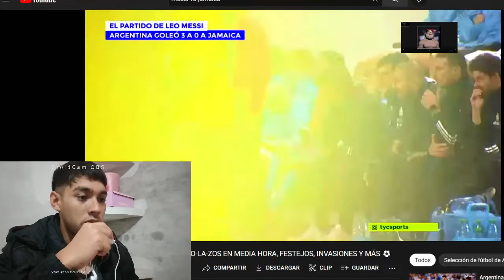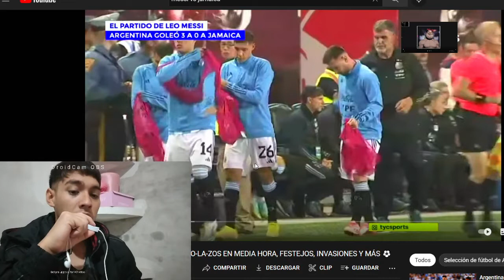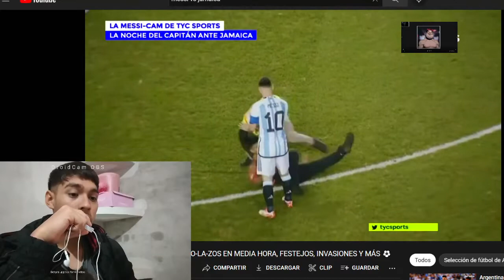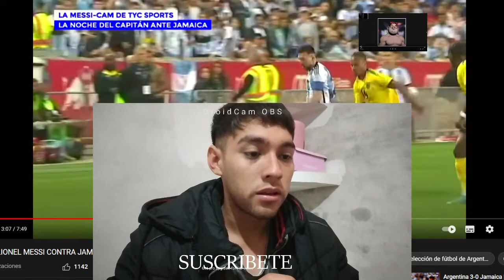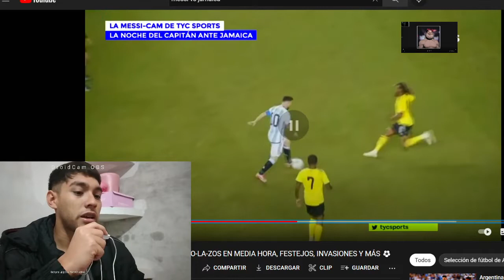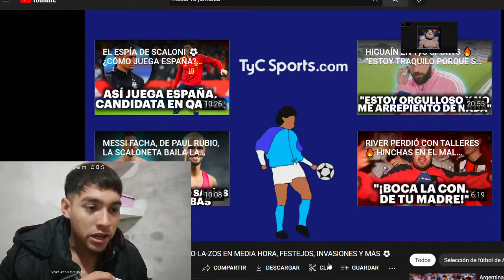MESSI VS JAMAICA *Se pasea desnud0 en la cancha* MESSI CAM ANALISIS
Esto es un pseudo analisis de lo que fue el partido de Lionen Andrés Messi contra Jamaica, donde metió un doblete y uno de ellos fué de tiro libre. La Selección Argentina se perfila para candidata en Qatar 2022
selecciónargentina selecciónmayor argentina fypシ parati messi messiskills messifans cr7 cristianoronaldo scaloneta tycsports seleccion argentina de futbol, messi, doblete de messi, cristiano ronaldo eliminado de uefa nations league, messi y la seleccion argentina a qatar, messi el mejor jugador del mundo, argentina candidata para qatar messi cristiano ronaldo